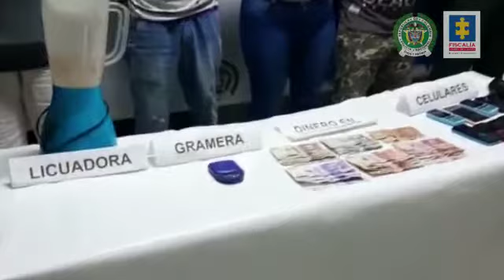CAPTURA DE INTEGRANTES BANDA "LOS PROPIOS"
Caen en el sur de Casanare, peligrosos integrantes de banda delincuencial que se dedica al tráfico de estupefacientes.